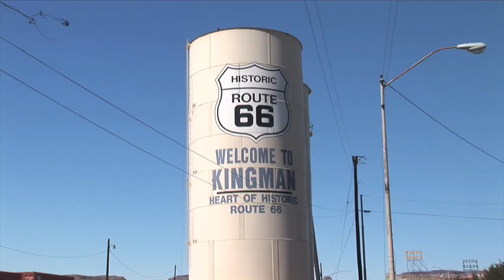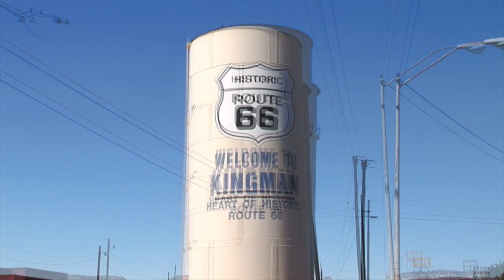Getting Straight — 2 Effects for fixing video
Fix horizon and vertical lines and reduce the effects of wide angle lenses with these effects for Final Cut Pro from Sight-Creations.

The Lens Distortion Fix effect (will probably be renamed) is basically the Distort feature of FCPX modified to make it faster and easier to use, especially in close up. Like Distort, it features four corner controls and midpoints to control the adjacent two corners. Unlike Distort, there is a center OnScreen Control which can move all four corners at once *and* Rotate them as well.
This video is a series of before/after application. After clips are further enhanced with other effects like scKey Fill and scKey Sharpen.

The Fisheye Redux (also to be renamed... maybe) has OnScreen Controls for one side. A duplicate effect for the "other side" is automatically applied (to be demo'd in the next video). It's capable of nice subtle repairs or equally outrageous distortions! :)

These will be released for FCPX 10.4.7, but can be backdated at least to 10.4.0 with my online backdater tool.